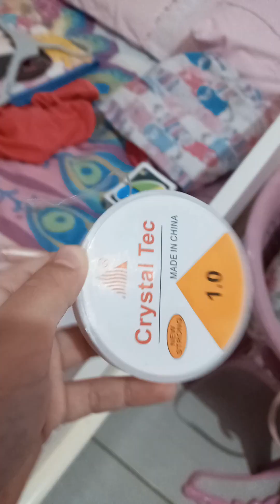13 de julho de 2023